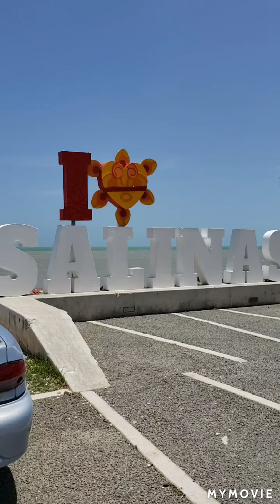Visitando el pueblo de Salinas PR 🇵🇷